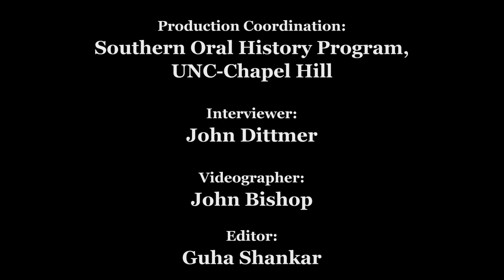Civil Rights History Project: Euvester Simpson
Euvester Simpson oral history interview for the Civil Rights History Project conducted by John Dittmer in Jackson, Mississippi, 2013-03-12.